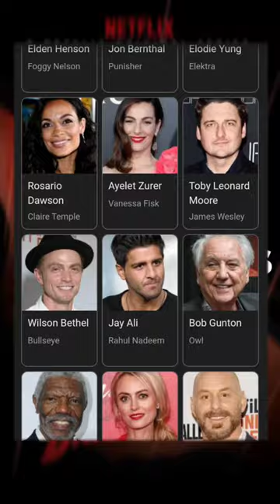WHY DAREDEVIL IS THE BEST [live-action] MARVEL PROJECT EVER?!